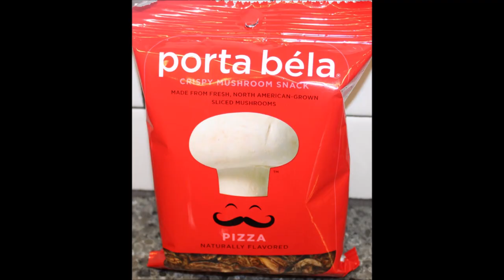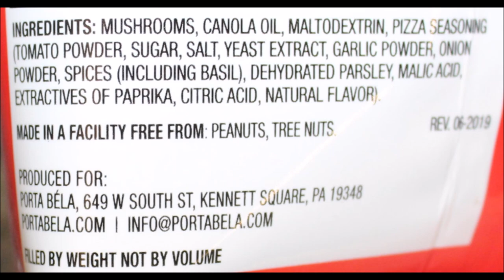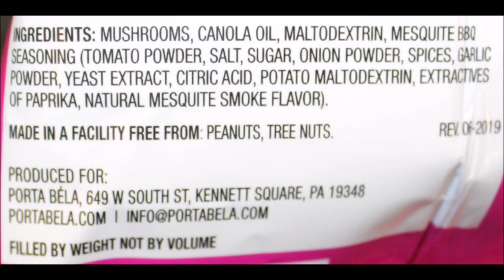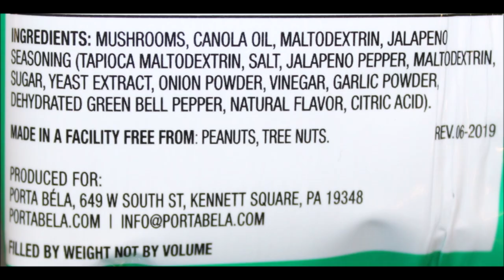Porta Béla Crispy Mushroom Snacks: Pizza, Barbeque, Jalapeño & Shrooms Spicy Jalapeño Review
This is a taste test/review of the Porta Béla Crispy Mushroom Snacks in three flavors including Pizza, Barbeque and Jalapeño and the Shrooms Spicy Jalapeño. They were mailed to us from Sharnell in Washington! 2/3 cup = 170 calories
* Porta Béla Crispy Mushroom Snacks